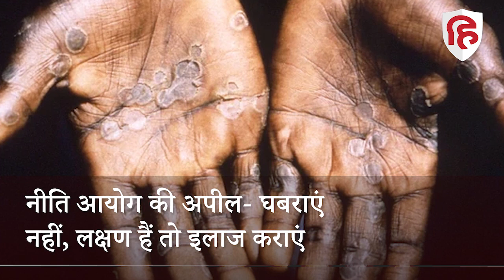Monkeypox India Update: NITI Aayog के सदस्य Dr VK Paul बोले- घबराने की जरूरत नहीं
कोरोना महामारी से उबर रही दुनिया में अब मंकीपाक्स संक्रमण का खतरा लगातार गहराता जा रहा है. भारत में भी मंकीपॉक्स के मामले बढ़ते जा रहे है. देश में सामने आ रहे मंकीपॉक्स के मामलों ने अब डराना शुरू कर दिया है. बीते दिनों विश्व स्वास्थ्य संगठन ने मंकीपाक्स को वैश्विक स्वास्थ्य आपात स्थिति घोषित किया है. इस बीच भारत में भी मंकीपाक्स संक्रमण के चार मामले सामने आ चुके हैं. संक्रमण की गंभीर होती स्थिति को देखते हुए नीति आयोग स्वास्थ्य सदस्य डॉ. वीके पॉल ने लोगों से अपील की है कि यदि किसी को मंकीपाक्स के लक्षण हैं तो वो बिना घबराए आगे आएं और अपना इलाज कराए.